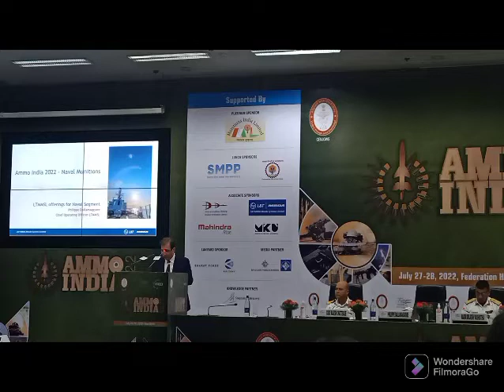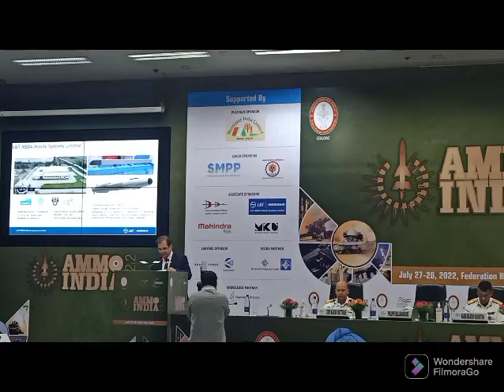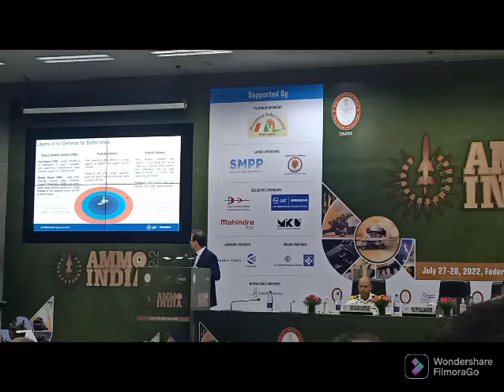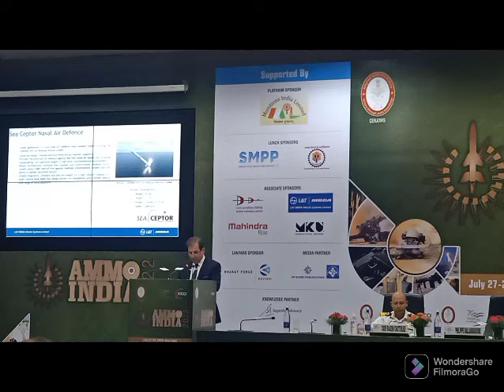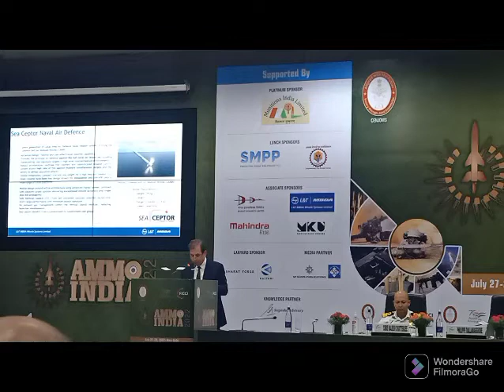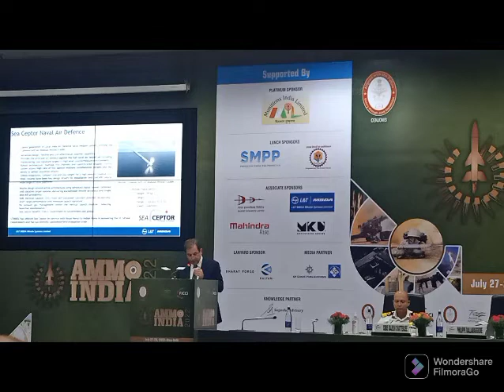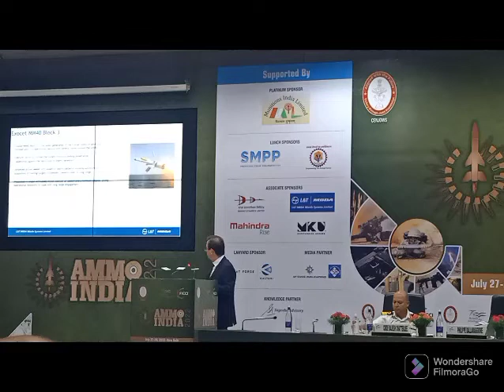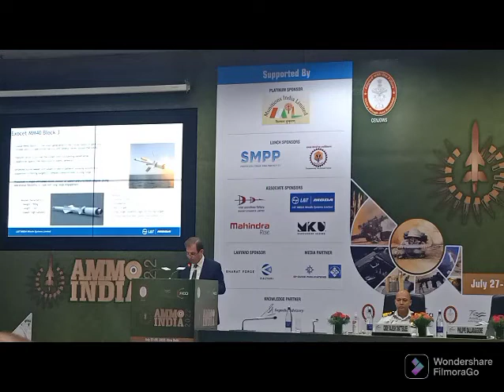Philippe Dallamaggiore COO L&T MBDA Missile Systems Ltd. presenting at AMMO INDIA 2022.